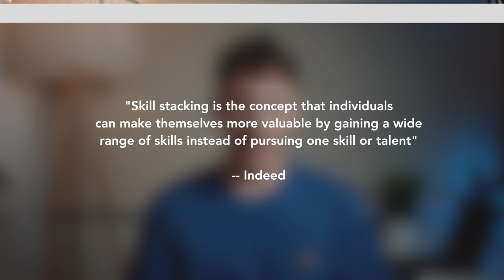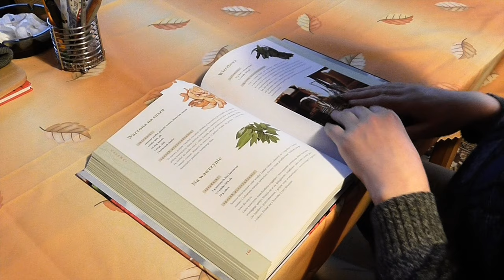How To Get Ahead of 99% of Data Scientists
In this video, I am going to explain how to become a top 1% data scientist!

TIMESTAMPS:
0:00 Intro
0:34 Tip 1
2:22 Tip 2
3:40 Tip 3
5:20 Tip 4
7:14 Tip 5